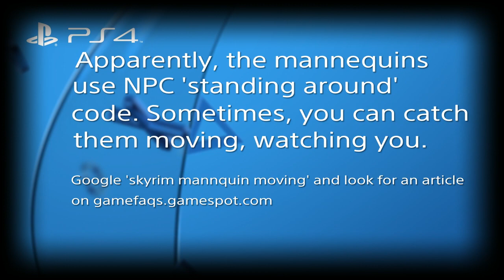Creepy Skyrim Mannequins, moving like NPCs standing around.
I hadn't seen this before, so sorry if it's old news.
I googled on moving mannequins and saw lots of stuff about them moving around the residence, off of their plinths, but still immobile in their bodies, so I thought I'd throw this up on youtube for fun.